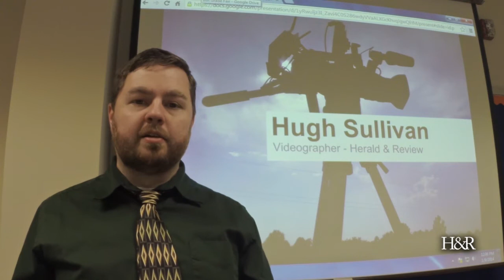8th Grade Career Fair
For almost as long as I've been working at the Herald & Review, I've been speaking to 8th graders at Richland Community College during Arts & Media Day for the 8th Grade Career Fair. It's always fun, and I'm happy to share my enthusiasm for my job.